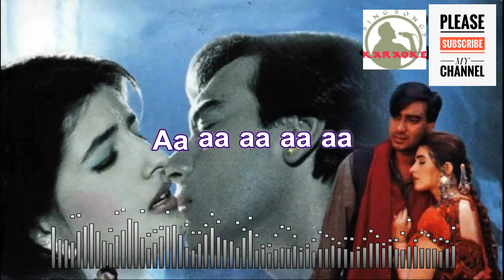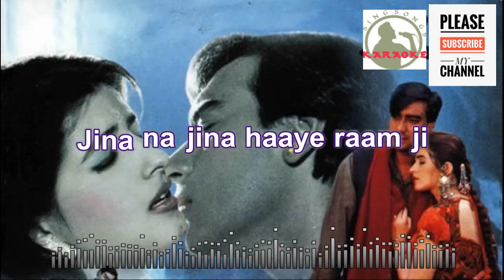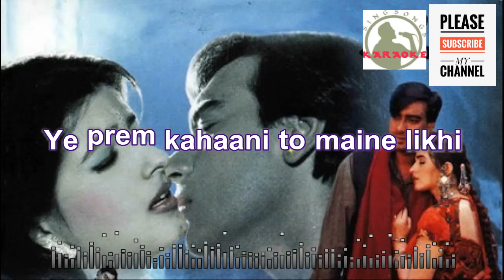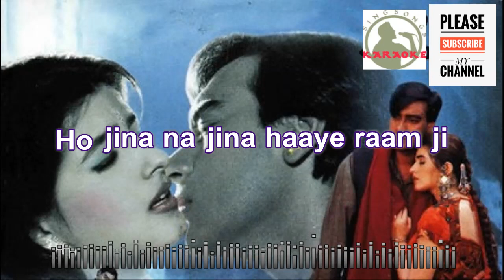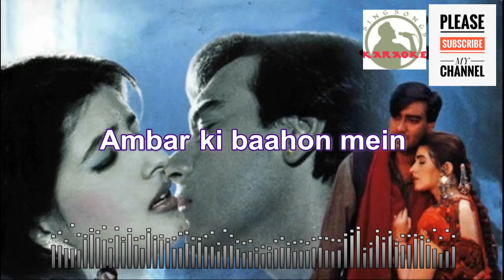Saathi Mere Tere Bina Karaoke Track for male singers with scrolling lyrics